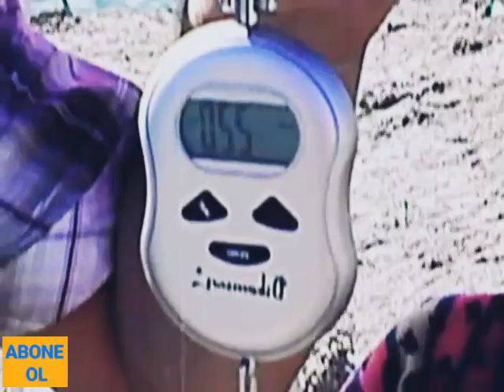BALIK AVI MERAKLILARI aynalı sazan balığı avlama